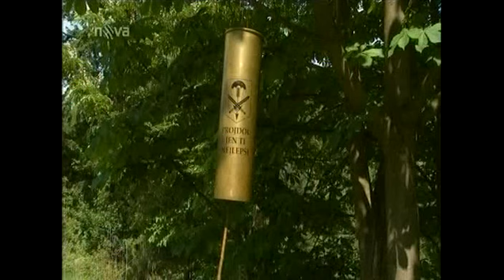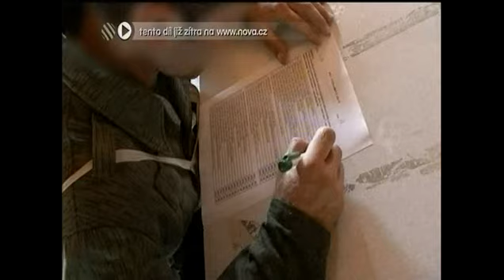Střepiny - Výběrové řízení 601. SKSS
Krátká reportáž z výběrového řízení k 601. Skupině speciálních sil, nejelitnější jednotce české armády a jedné z nejlepších speciálních jednotek na světě. DUM SPIRO SPERO